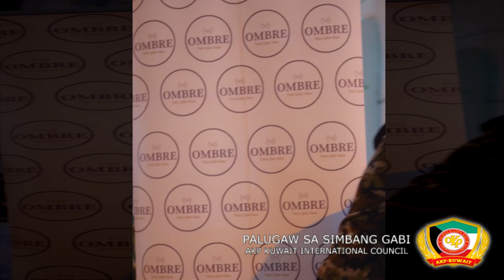PALUGAW NG MGA AKRHO SA SIMBANG GABI 2022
SPECIAL THANKS: OMBRE beauts and TBON KUWAIT
KUDOS to the whole AKP KUWAIT INTERNATIONAL COUNCIL